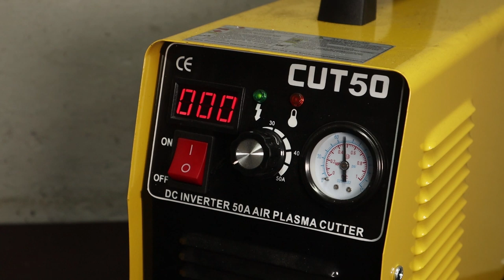Making a Floor standing LED Lamp from Scrap Steel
I made this floor standing lamp from a steel scrap that I had laying around my shop, this was also the perfect opportunity to try out my new Plasma Cutter which I bought just recently (I put a link to it down below)

 I f you would like to make this lamp yourself i'm pretty certain you could do all the cutting with a Jigsaw(with a metal cutting blade) or an angle grinder( just make straight cuts in the square tube instead of the curvy lines.

Big thanks to all my patrons especially Nerd Inventor, Sithis Michaelis, and Larry Radcliffe!

Plasma cutter:

Metal cutting Bandsaw: